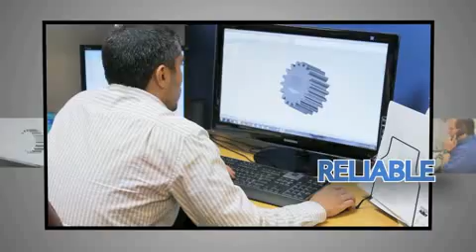Franklin Miller Taskmaster TM2300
The Taskmaster® TM2300 is a versatile, heavy-duty, twin shaft shredder available with up to 50 hp drive to handle such applications as waste, rejects, packaging materials, hides, containers, recycling, rendering, pulp and paper, plastic and plastic drums, crates, pallets, medical waste, cans, PET/HDPE bottles, computer printouts, pharmaceutical rejects, concession waste, newspapers, and much more.